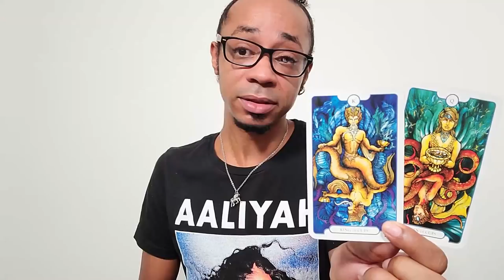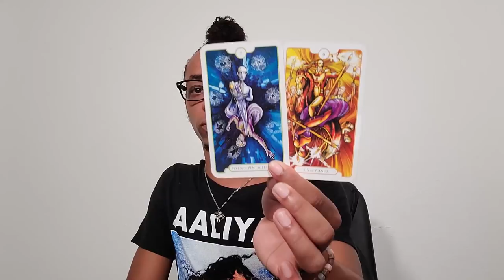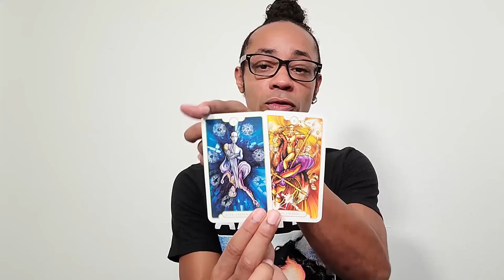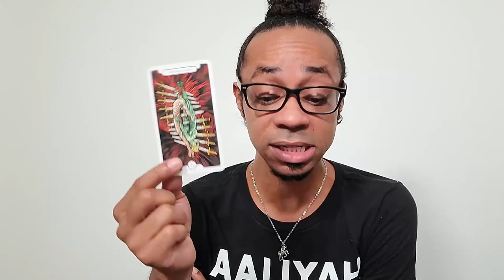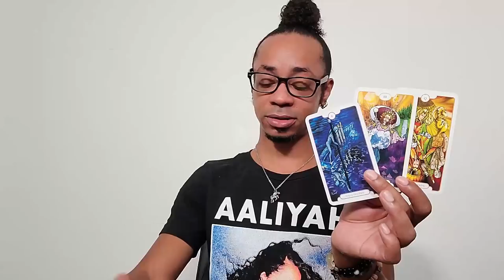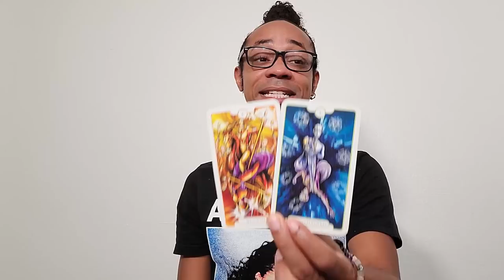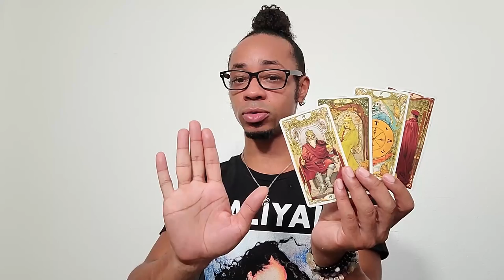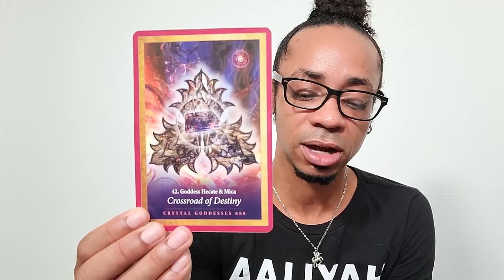Morning Coffee Collective Tarot Reading ~ * Boundaries at No Fault of Your Own *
In this collective tarot reading, we find individuals in the collective starting to make the shift from one vibrational reality or a certain situation into another. You've sufficiently understood what needs to be done differently and now it's just about putting that into action. Perseverance is pivotal here as the only thing to do at this point is to just keep moving until the new vibration or reality is dominant in your physical experience.

🔮Timestamps🔮
00:00 - Preview
00:36 - Intro
04:23 - Reading
26:46 - Clarification
35:10 - Closing Oracle Guidance

30 min - $65
60 min - $130

Available oracle decks:
~Crystal Mandala
~Sacred Rebels